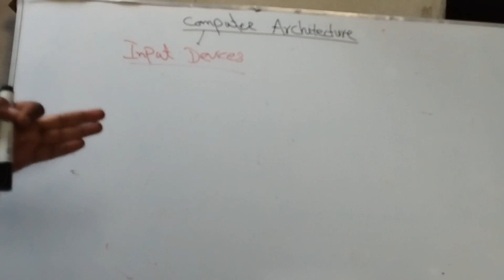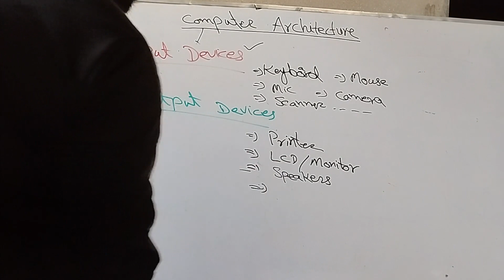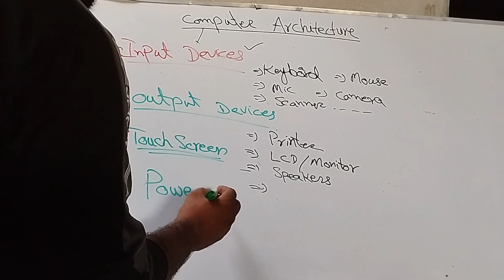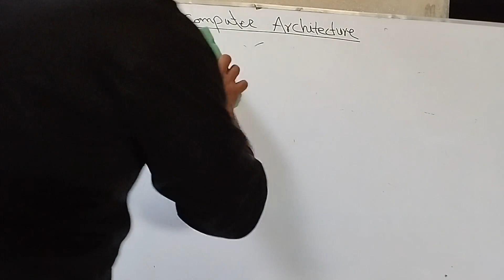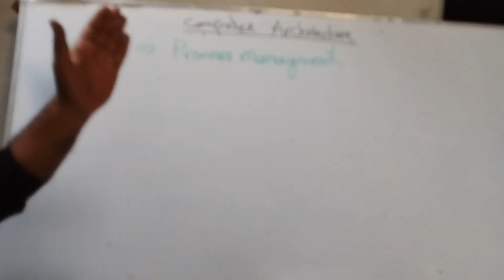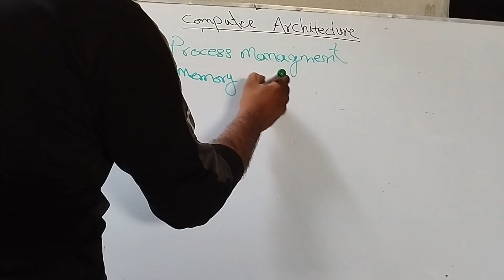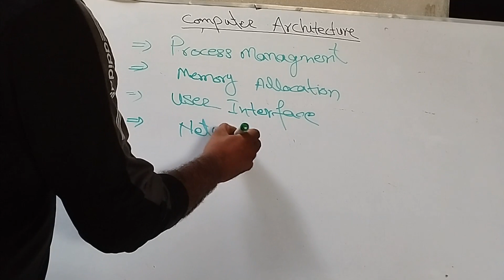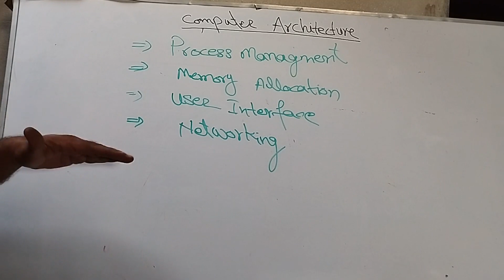Unit2 Lecture 2|| Computer Architecture|| Hardware & Software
Welcome to our in-depth journey into the fascinating world of computer architecture! 🖥️💡

In this eye-opening video, we're going to unravel the secrets behind the machines that power our digital lives. Whether you're a curious tech enthusiast or an aspiring computer scientist, this is your chance to explore the inner workings of the devices we rely on every day.

🔍 What's Inside?
🔹 The Basics: We'll kick things off by breaking down the fundamental concepts of computer architecture, explaining everything from binary code to microprocessors.

🏗️ Building Blocks: Discover the crucial components that make up a computer, including the CPU, memory, storage, and input/output devices.

🌐 Von Neumann Architecture: Get to know the architectural model that laid the foundation for modern computers and how it continues to shape our digital world.

🔌 Interconnections: Learn how these components communicate and work together to process data and execute instructions efficiently.

🛠️ Evolution: Trace the evolution of computer architecture from the early days of vacuum tubes to the cutting-edge designs powering today's supercomputers and smartphones.

🤖 Parallel Processing: Dive into the world of parallel computing and understand how multiple processors can dramatically boost a computer's performance.

🧠 RISC vs. CISC: Demystify the acronyms and learn about the key differences between Reduced Instruction Set Computing (RISC) and Complex Instruction Set Computing (CISC).

💻 Real-world Applications: Explore how computer architecture impacts the software you use daily, from gaming and graphics rendering to artificial intelligence and data analytics.

🌌 Future Trends: Peek into the future of computer architecture, including quantum computing and the possibilities it holds for solving complex problems.
These hashtags can help you reach a wider audience interested in computer education and related topics on social media platforms.
📚 Resources: We'll also provide you with valuable resources to dive deeper into this exciting field.

Join us on this illuminating journey through the heart of computer architecture. By the end of this video, you'll have a newfound appreciation for the incredible technology that powers our modern world.

Let's embark on this exploration of computer architecture together! 🌐🔌🔬